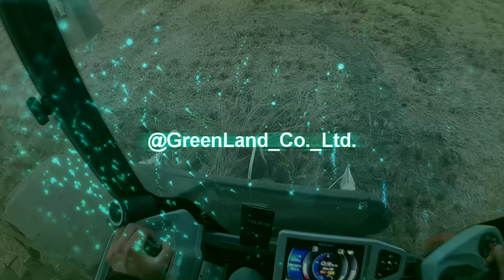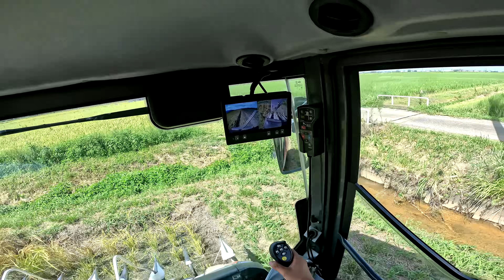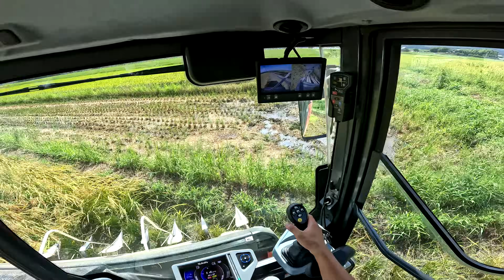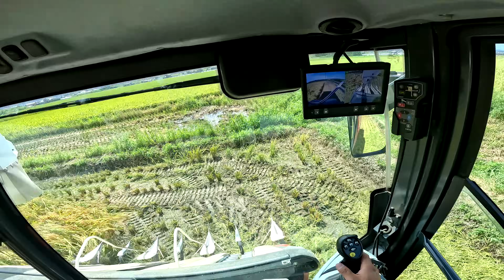【コンバイン】１．６反の稲刈り ノーカット 【オペレーター目線】2023年 クボタDR6130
2023年　早生品種 あきたこまちの稲刈りをしました。
刈ごたえがありましたが、乳白が多いです。
最後にカメラが熱暴走したので、ちょっとだけカットしています。

株式会社グリーンランドのYouTubeチャンネルです。

農業に興味のある人、一般農家、オペレーターさんの為になる情報や、
世間の人が農業に興味を持ってもらえる動画を作っています。

弊社では、岐阜県 養老郡 養老町を中心に水稲を行っており、

栽培しているブランドは、

「あさひの夢」「あきたこまち」「コシヒカリ」
「ハツシモ」「金のいぶき」「ひとめぼれ」
「飼料用米１９３号」

をはじめ、
腎臓疾患等で食事（タンパク質）制限を
受けている方の為に開発されたお米
「LGCソフト」を生産。
その他にも、麦・キャベツ等の栽培もしております。